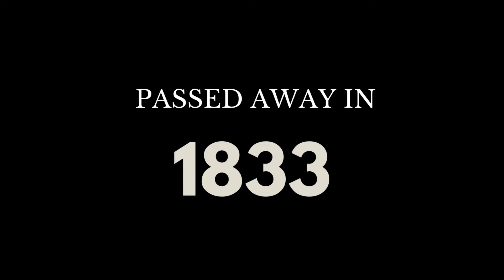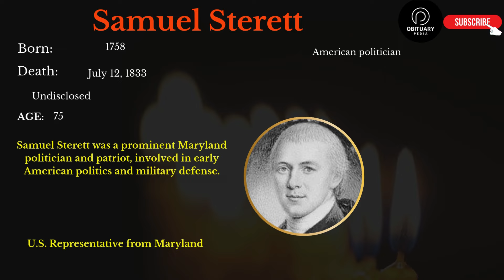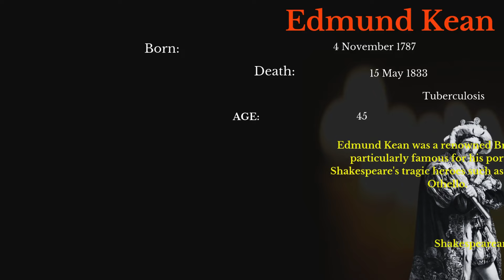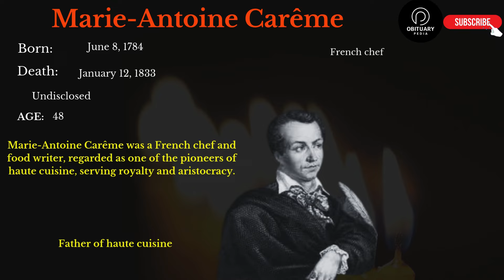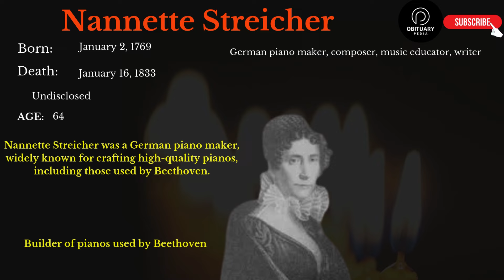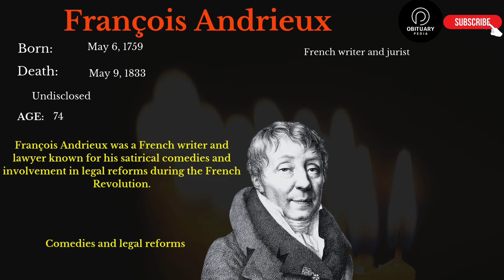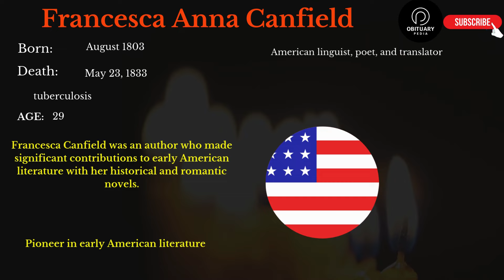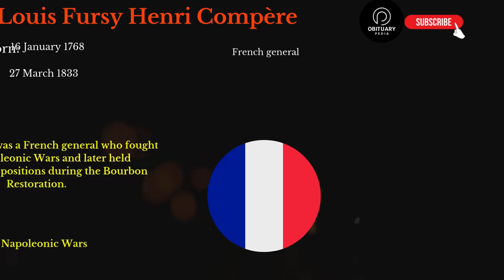Famous People We've Lost in 1833 - Obituary in 1833